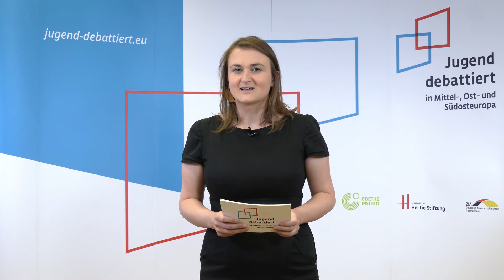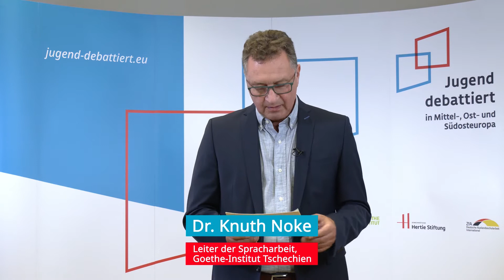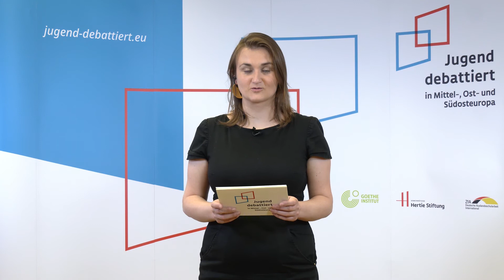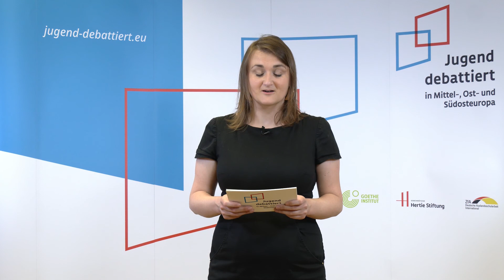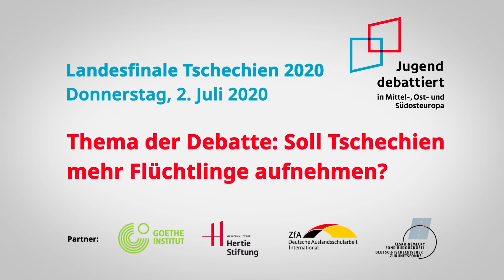Landesfinale Tschechien 2020 Jugend debattiert in Mittel-, Ost- und Südosteuropa